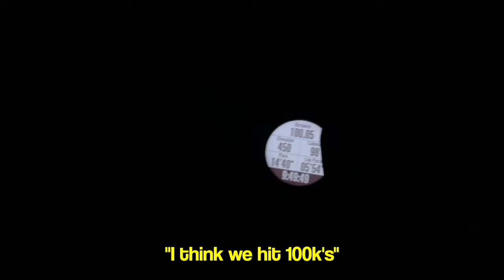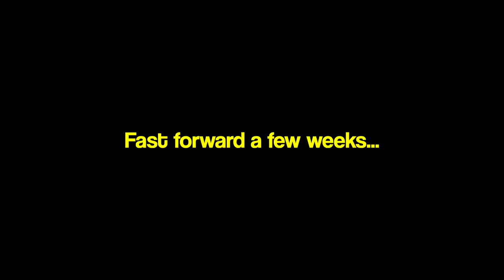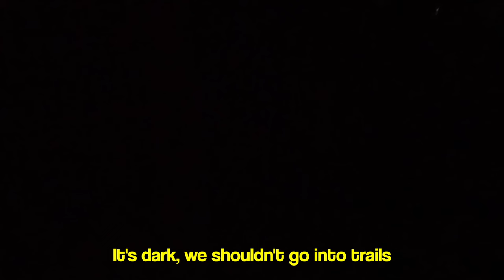We Ran 100km from Tokyo to Mt Fuji **HAKONE EKIDEN**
We ran 100km along the Hakone Ekiden route! In this video you get to see the highs and lows that one may go through in a 100k run, just in case you were interested.

15:47 5k Time Trial (Bad Race)
16:10 5k During Long Run
15:50 5k on the Track

Filmed on:
- Sony A7iii
- GoPro Hero 10 Black
- iPhone 13